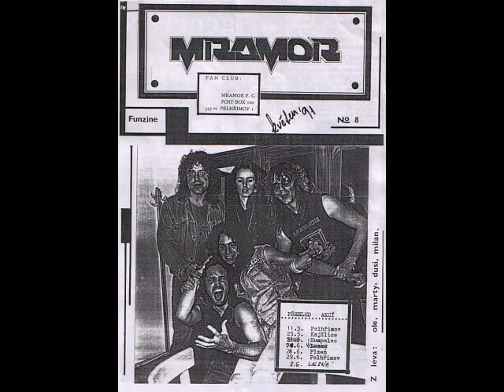mramor -metal je náš -1989